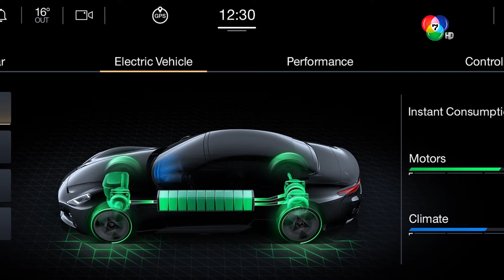ค่ายตรีศูลเปิดศักราชใหม่ยานยนต์ไฟฟ้า นำเสนอ กรันคาบริโอ โฟลกอเร สู่สายตาชาวโลก